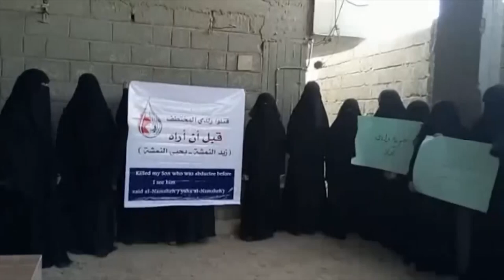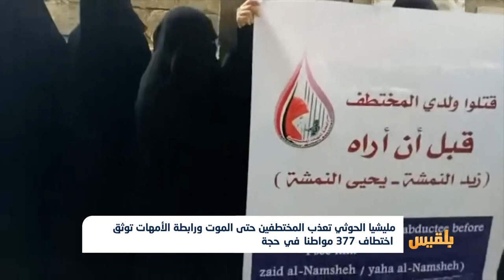مليشيا الحوثي تعذب المختطفين حتى الموت | تقرير: محمد اللطيفي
أدانت رابطة أمهات المختطفين بمحافظة حجة، تعرضَ مختطفيْن اثنين للتعذيب حتى الموت في سجون مليشيا الحوثي.
وقالت الرابطة، إن المختطفين يَحيى وزيد النمشة توفيا بسبب التعذيب الذي تعرضا له في أحد سجون الحوثي بمحافظة عمران بعد اختطافهما من حجة خلال الأشهر الماضية. ..